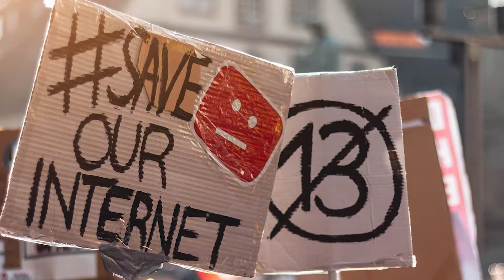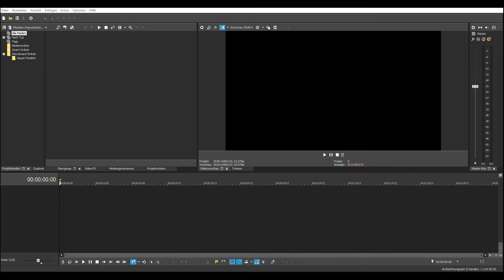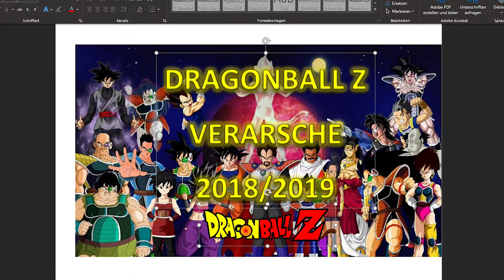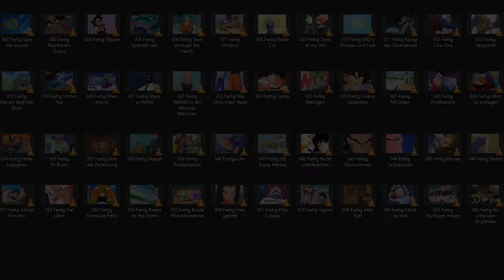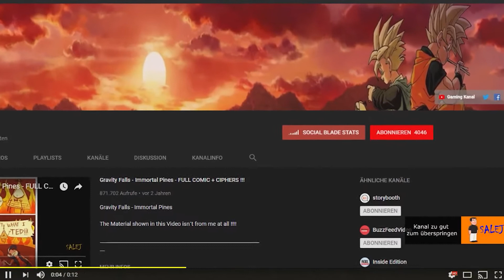Making Of - DBZ Verarsche 2018 / 2019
In diesem Video stelle ich euch ein paar Interessante Sachen zu der oben genannten Verarsche vor und geben zu der ein oder anderen Sache meinen Senf dazu.